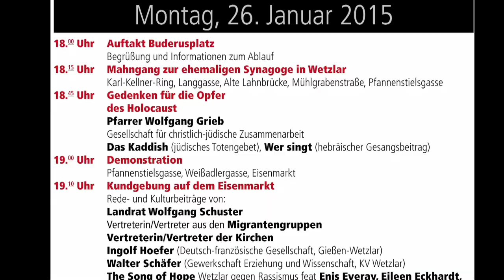ein Zeichen für Demokratie, Toleranz und Weltoffenheit - Ernst Richter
Ernst Richter, Wetzlarer Bündnis "bunt statt braun"

Im Gedenken an die Opfer des Holocaust

ein Zeichen für Demokratie, Toleranz und Weltoffenheit

Montag, 26. Januar 2015, ab 18:00 Uhr auf dem Buderusplatz

18:00 Uhr Auftakt Buderusplatz

18:15 Uhr Mahngang zur ehemaligen Synagoge in Wetzlar

18.45 Uhr Gedenken an die Opfer des Holocaust

19.00 Uhr Demonstration

19.10 Uhr Kundgebung auf dem Eisenmarkt

 Rede- und Kulturbeiträge von:

• LANDRAT WOLFGANG SCHUSTER
• MDL MÜRVET ÖZTÜRK (NETZWERK DER TÜRKISCHSTÄMMIGEN MANDATSTRÄGERINNEN)
• SUPERINTENDENT ROLAND RUST (EVANGELISCHE KIRCHENKREISE BRAUNFELS UND WETZLAR)
• INGOLF HOEFER (DEUTSCH-FRANZÖSISCHE GESELLSCHAFT WETZLAR)
• WALTER SCHÄFER (GEWERKSCHAFT ERZIEHUNG UND WISSENSCHAFT, KV WETZLAR)
• THE SONG OF HOPE WETZLAR GEGEN RASSISMUS FEAT ENIS EVERAY, EILEEN ECKHARDT, SANJA SCHNARR, SAVAS DEMIRCI